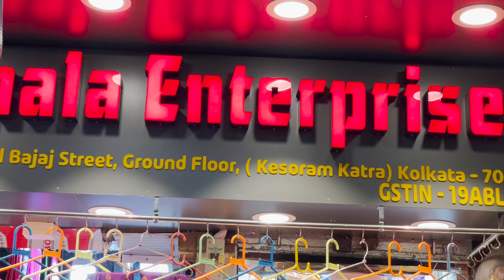Barabazar Saree wholesale Market | Bimala Enterprise | Barabazar Retail Saree Market | AS Culture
Shop - Bimala Enterprises
Address - 154, Jamunalal Bajaj Street, Kesoram Katra, Ground Floor, Barabazar, Kolkata - 700007, West Bengal, India

Phone & Whatsaap No : 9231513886,  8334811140 , 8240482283  , 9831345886